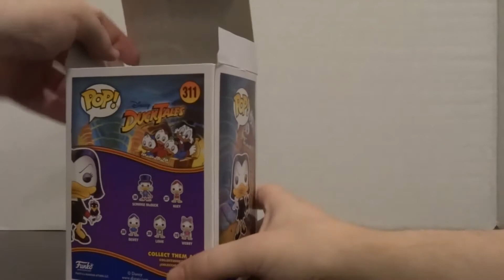Boxiken - Disney's DuckTales Magica De Spell Funko Pop Figure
How can I have a Scrooge Funko Pop without a Magica De Spell one?

Drax... who doesn't have a webpage... insane, right?

Also check out Horndog, a comic written by Isaac Baranoff and drawn by your's truly, Pembroke W. Korgi (aka Robbie Allen)